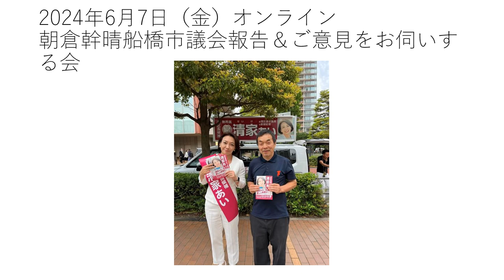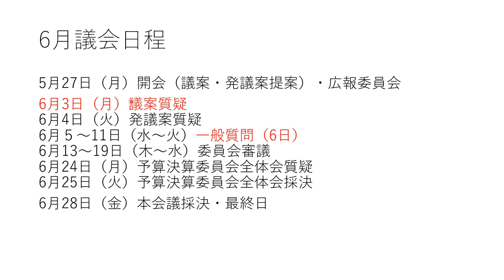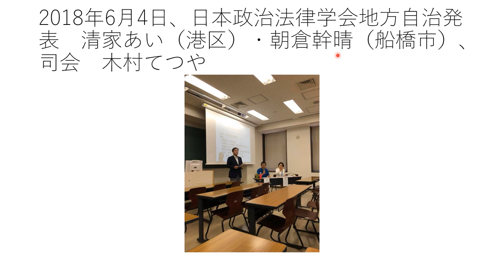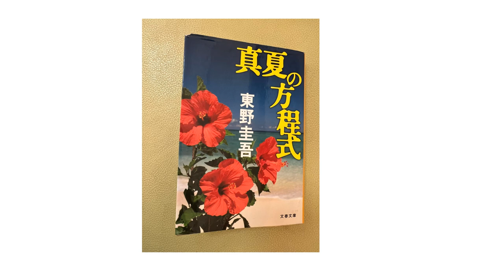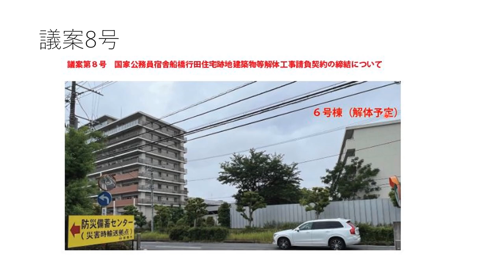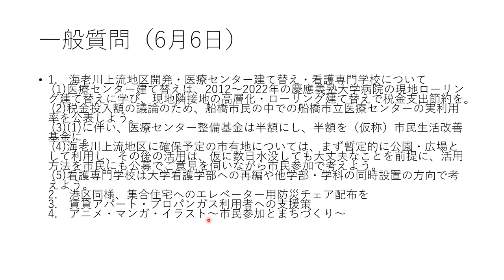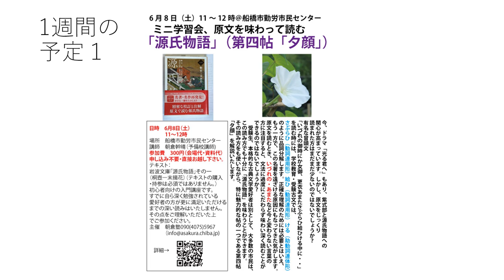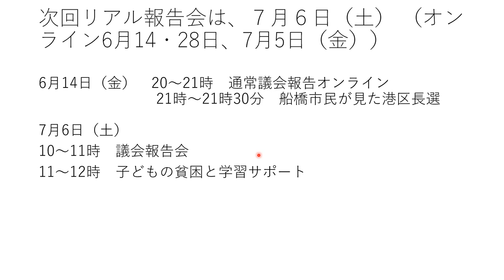2024年6月7日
ZOOM（オンライン）議会報告会
申込不要直接ご入室アクセスください。

6月14・28日、7月5日（金）20～21時
（6月21日は都合により休みます。）